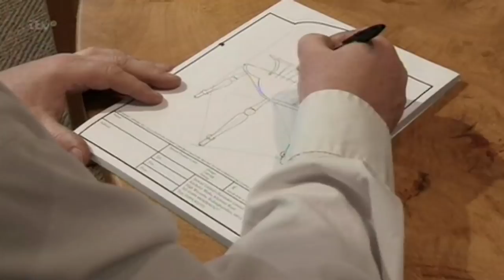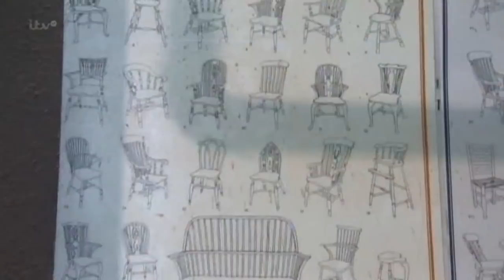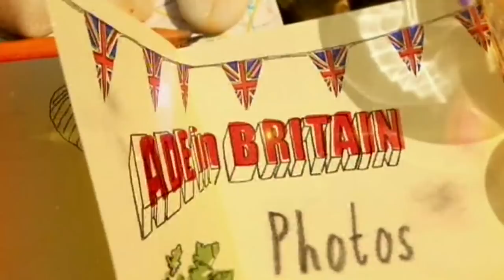Ade in Britain visits Stewart Linford Furniture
ITV's "Ade in Britain" drops in to the Stewart Linford furniture factory in High Wycombe as Adrian Edmondson takes to the Buckinghamshire roads in his mini.